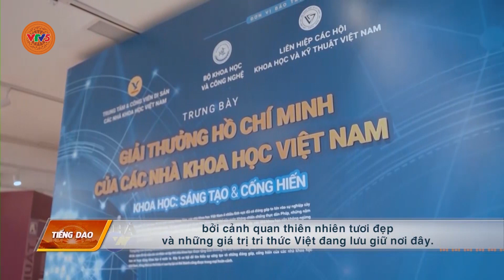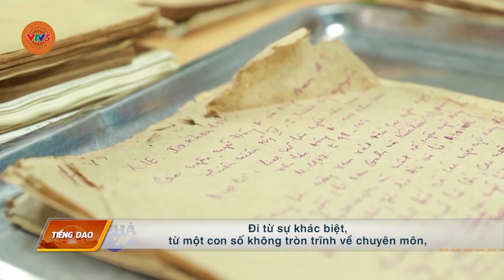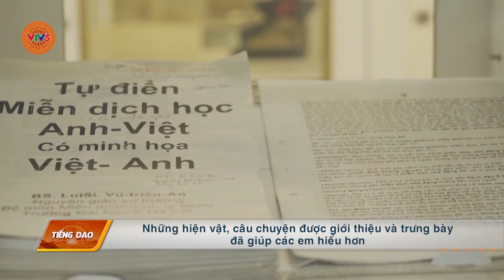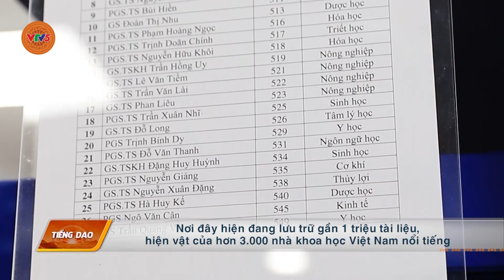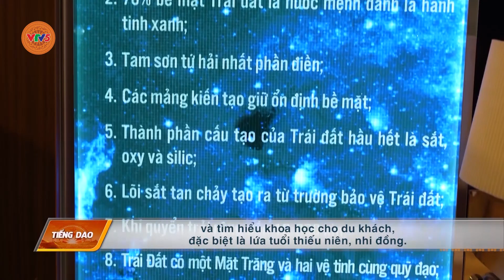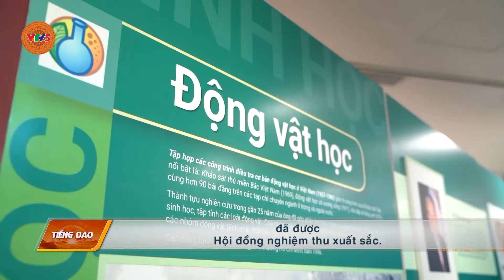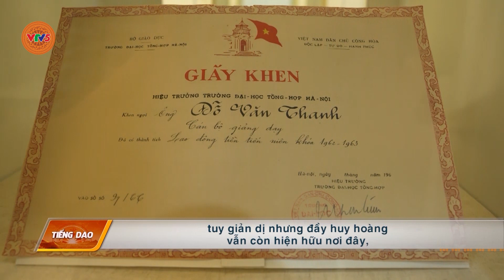[TIẾNG DAO] MEDDOM - LỊCH SỬ TIẾP DIỄN VÀ CỘNG HƯỞNG | VTV5